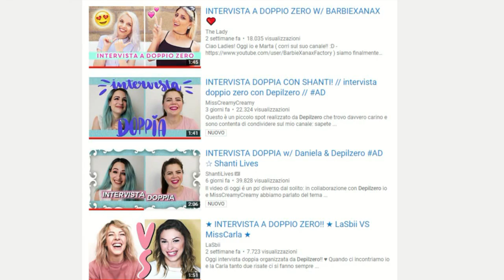CERETTA DOPPIA MARCHETTA | SMARCHETTALO ● 5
Sveliamo tutte le marchette su You Tube Italia! In questa puntata i retroscena delle interviste doppie che hanno avuto come protagonista DEPILZERO. LaSbii, Shanti Lives, MissCreamyCreamy, Eleonora Manni, Barbie Xanax e altre youtuber si sono prestate per questi spot pubblicitari di DEPILZERO...

Eh sì perchè le interviste doppie spacciate come tali erano in realtà dei veri e propri spot promozionali della crema depilatoria DEPILZERO, della serie CERETTA DOPPIA MARCHETTA!

Ormai si sa che sono il re delle nuove rubriche, sforno più nuove rubriche che video in realtà! Sono sicuro però che SMARCHETTALO ci darà grande soddisfazioni, dopo la polemica della spa routine di MissCreamyCreamy, che fra gli altri brand ha coinvolto FITTEA, e dopo anche la seconda puntata con La Cindina e altre che hanno sponsorizzato PhotoSì e la promo sui regali per San Valentino e dopo la terza puntata di SMARCHETTALO: Gloria Fair vola negli States per conto di Nyx Cosmetics Italia, dopo la quarta puntata con il matrimonio sponsorizzato di Nicole Husel KissAndMakeup01 eccoci giunti alla quinta puntata con le finte interviste doppie sponsorizzate da Depilzero!

Fatemi sapere nuovi casi nei commenti...

✔ periscope: @zushii